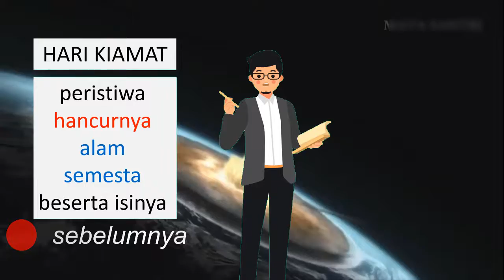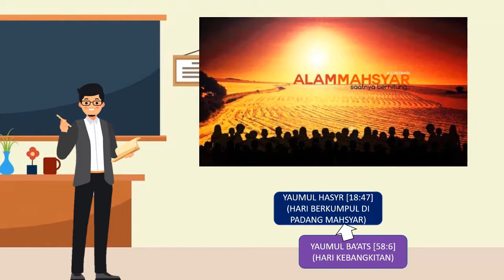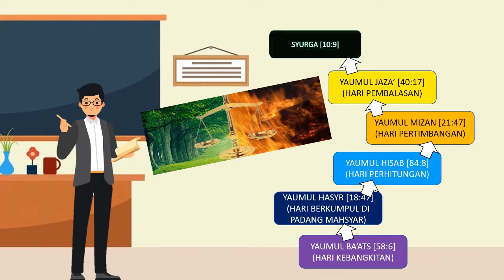PAI Kelas 6 Pelajaran 2 | Macam-Macam Hari Akhir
Materi PAI
Semester 1
Kelas 6
Pelajaran 2 Ketika Bumi Berhenti Berputar
Pertemuan ke 6 Macam-Macam Hari Akhir

Disajikan dengan animasi yang dikemas secara ringkas dan mudah dipahami. Materi pembelajaran sesuai dengan kurikulum 2013 berdasarkan buku siswa dan panduan guru serta panduan pengembangannya.

Jika butuh Modul PAI Daring Kelas 1-6, bisa diunduh pada tautan berikut ini